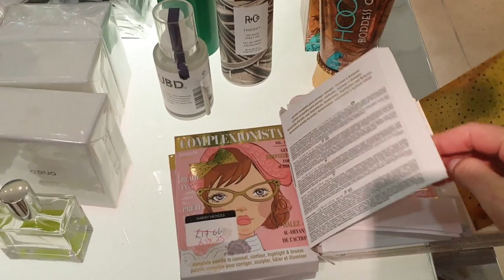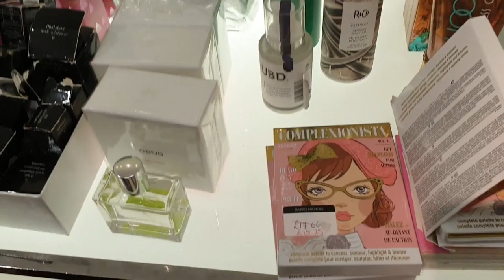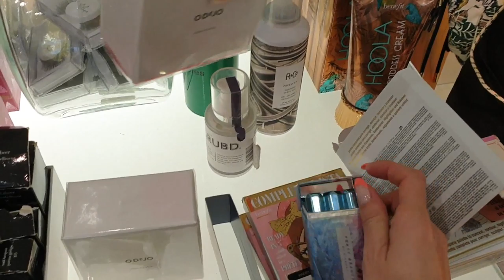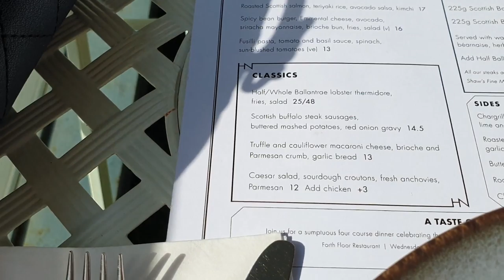💥VLOG/Edinburgh/ Nowości kosmetyczne w Harvey Nichols/💥M.A.C, HudaBeauty...💥